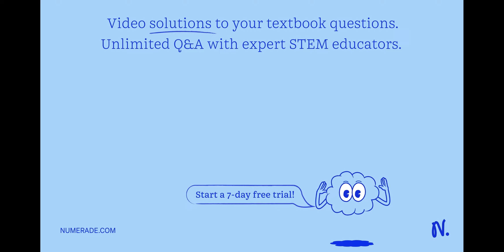Guys, vectors please help with proper explanation.